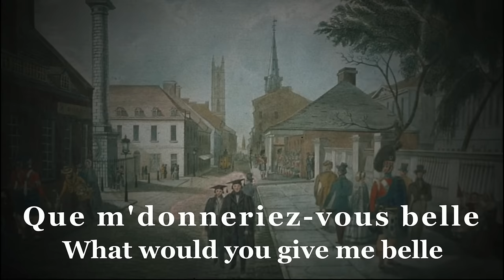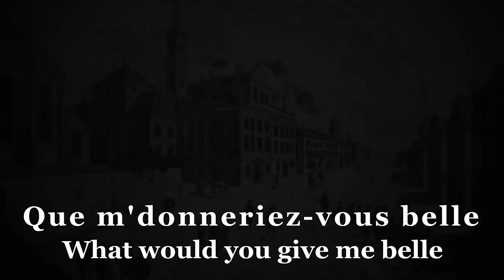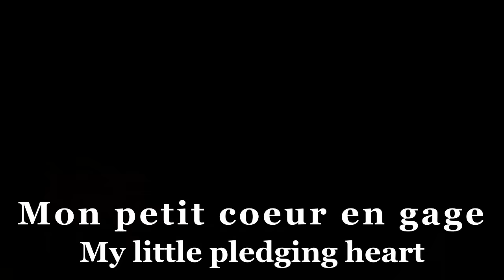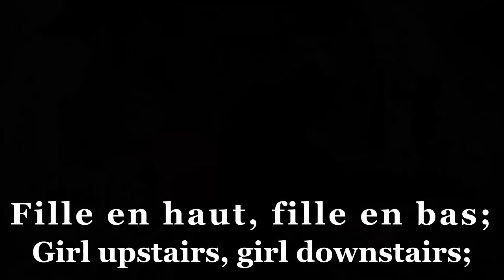La Ziguezon Zinzon - Traditional Repeat Quebecois Song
La Ziguezon Zinzon is a traditional folklore song of Quebec. It is a song that was sung in parties and to pass time while walking. This version was recorded in by La Bottine Souriante. It is the most famous song in the "rigodon" genre.